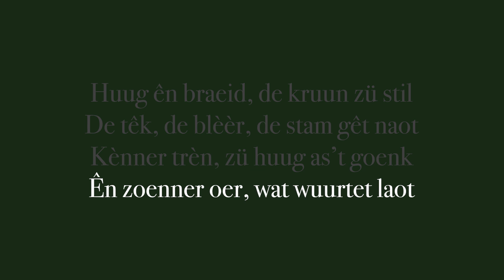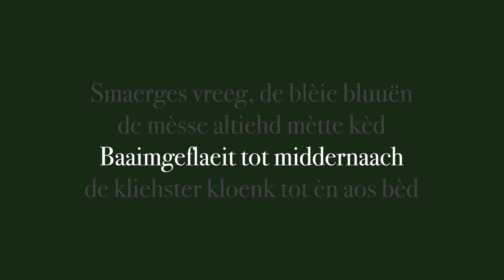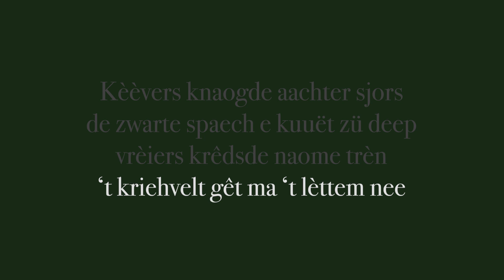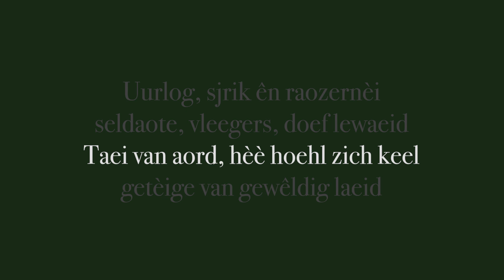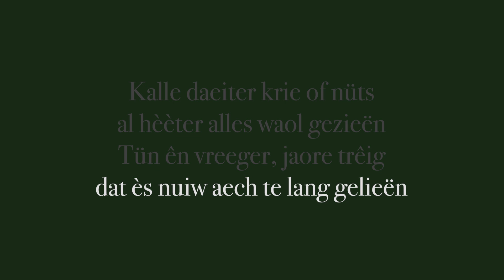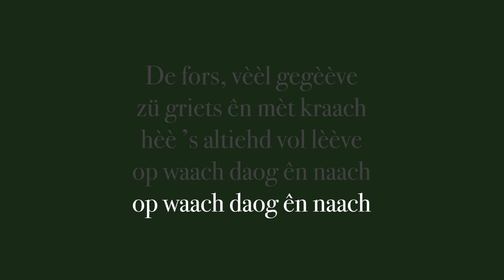OdeAonNnAaeBaaim - Zutendaals loflied voor de Erfgoedboom van het Jaar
Ode aon n'n aaë baaim is het loflied in het dialect dat vanaf 2022 elk jaar opnieuw door de Zutendaalse bevolking gezongen wordt ter ere van de benoeming van de Erfgoedboom van het Jaar, een traditie die in 2021 ingezet werd door de Zutendaalse erfgoedbeweging Soennes & Swaerdes.
Voor de muziek, de tekst en het arrangement van het lied tekenden Jolanda Swennen, Jos Bamps en Stijn Segers.